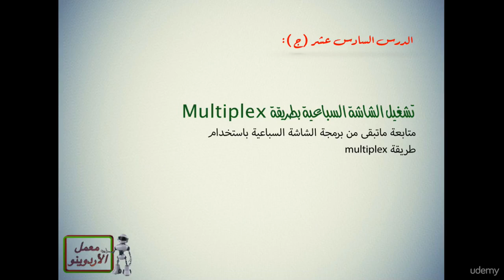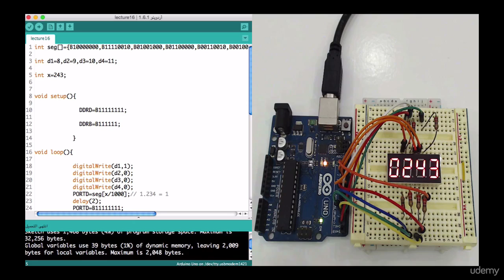الجزء 3 ● Multiplex الدرس السادس عشر ● تشغيل الشاشة السباعية بطريقة